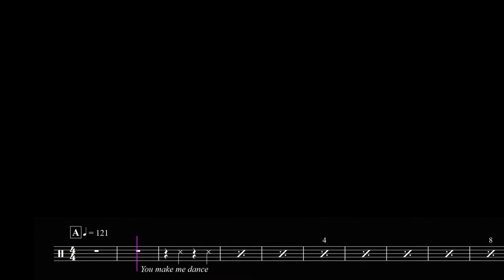Adam Levine - Good Mood (Drums Playthrough) - Raymond Goh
For anyone interested in learning the drum parts or want to use this to add on for their covers.

0:00 - 0:35 Section A - Verse 1
0:36 - 0:51 Section B - Pre-Chorus
0:52 - 1:15 Section C - Chorus
1:16 - 1:46 Section D - Verse 2
1:47 - 2:03 Section B - Pre-Chorus
2:04 - 2:34 Section C - Chorus
2:35 - 2:50 Section E - Intstrumental
2:51 - 3:32 Section F - Outro